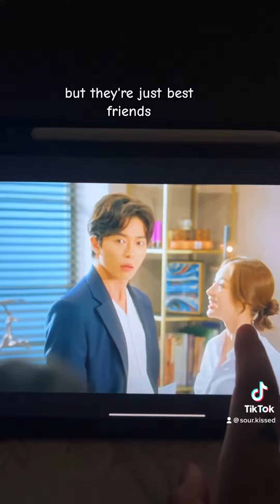watching the kdrama "her private life"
{all of my references are from pintrest}

for facebook